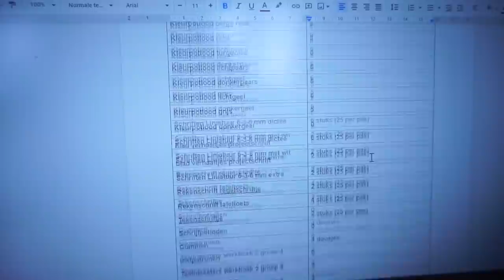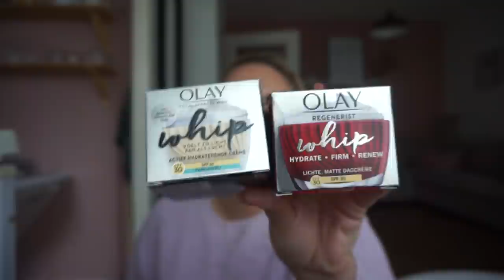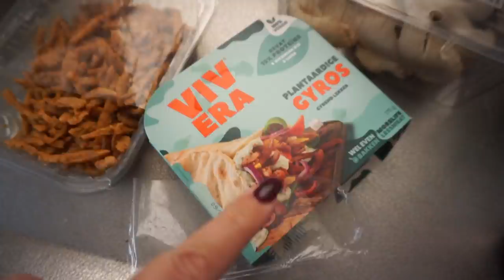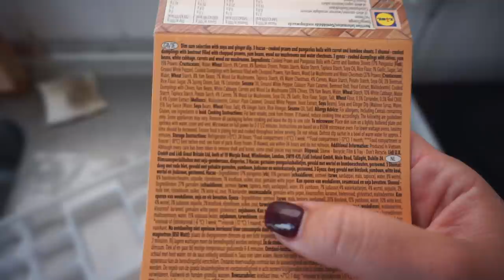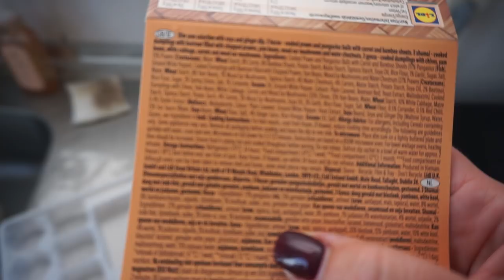Twee SUPER AANKOPEN, BLOEDPRIKKEN met SCHOONMOEDER & STARBUCKS drankje ZELF MAKEN | WEEKVLOG 184